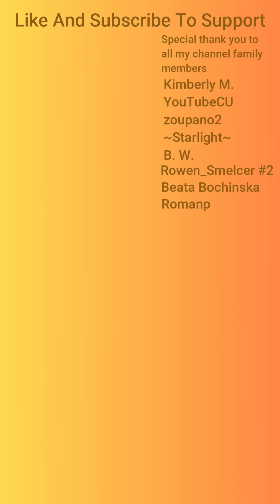RAINBOW EMOJI FOOD CHALLENGE 먹방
ASMR mouth sounds eating different food by Satisfying Lips 💋 Today is a green coloured food compilation, tasting many different foods coloured green.
What colour compilation would you like to see next?

Satisfying Lips 💋

2nd Youtube Account  @SatisfyingLipsShorts
Threads. satisfying.x.lips